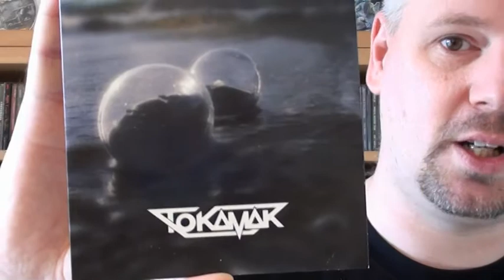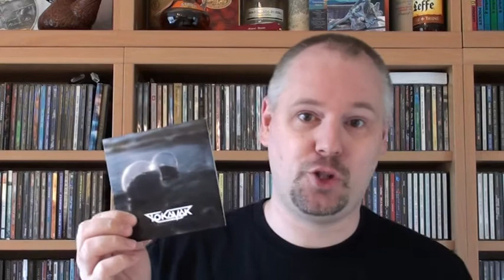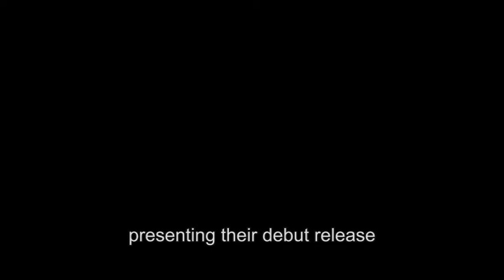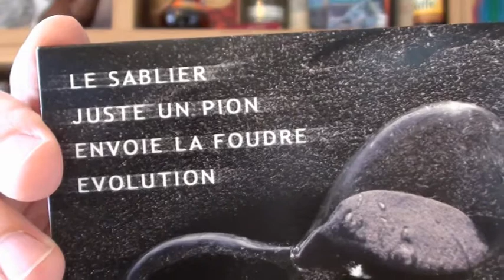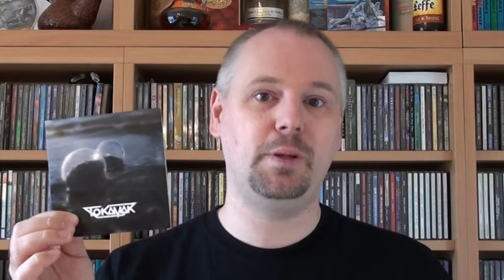Video Review Tokamak - Tokamak EP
A little in-between review of  the debut release of the French band Tokamak.